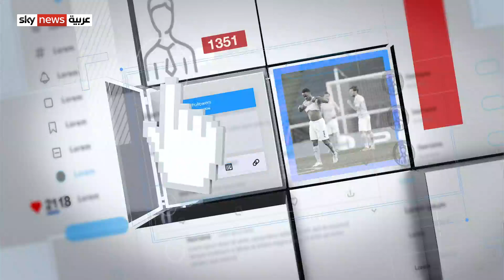إطلاق الرصاص بطريقة "هيستيرية" في الأردن بعد الانتخابات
بالحديث عن انتهاء الانتخابات النيابية الأردنية، تداول نشطاء محليون عددا من مقاطع الفيديو مثل هذا المقطع للتجمعات المكتظة والاحتفالات بفوز بعض المرشحين في عدد من المحافظات. الأمر الذي أثار حفيظة رواد السوشيال ميديا في ظل ارتفاع أعداد الإصابات بكورونا في الأردن بشكل غير مسبوق. وما يزيد استياء الشارع الأردني هو أن الحكومة كانت قد قررت فرض الإغلاق التام لمدة 4 أيام بعد الانتخابات لتفادي موجة الاحتفالات بانتهاء الانتخابات. لكن التجمعات لم تكن وحدها ما أثار غصب الأردنيين، بل ظهور مسلح لمؤيدي أحد المرشحين الفائزين يجولون الشوارع حاملين الأسلحة احتفالا بمرشحهم المنتصر.